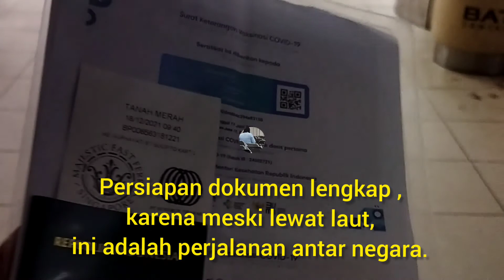Travelling To Singapore with Majestic Fast Batam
Perjalanan ku ke Singapura dengan penyeberangan bersama Majestic Fast Ferry dari Batam Center menuju pelabuhan Tanah Merah, Singapore.

Jangan lupa persiapkan dokumen yang lengkap untuk perjalanan kalian agar tidak terjadi hal yang tidak di inginkan.